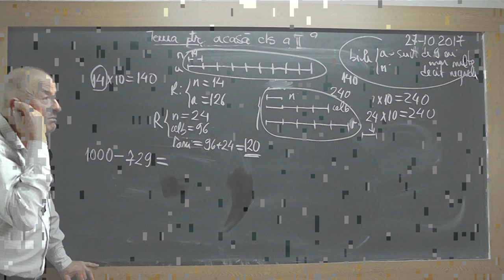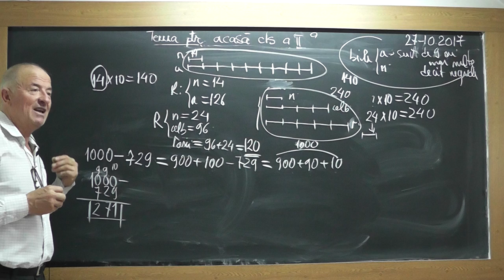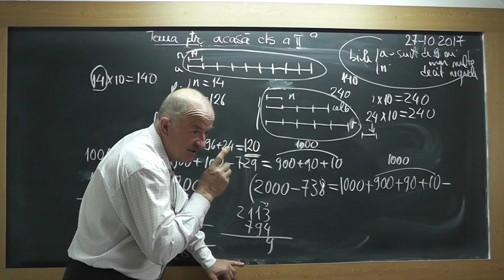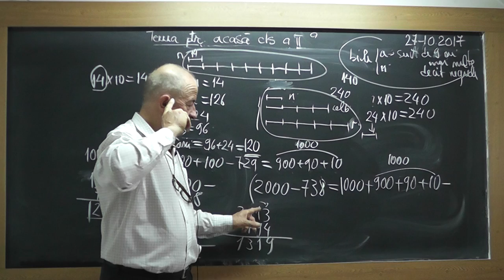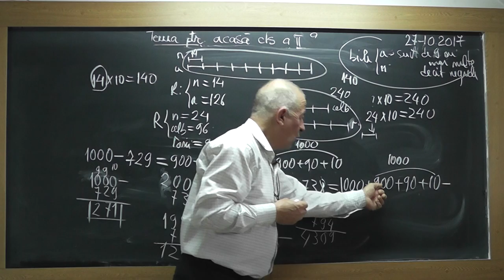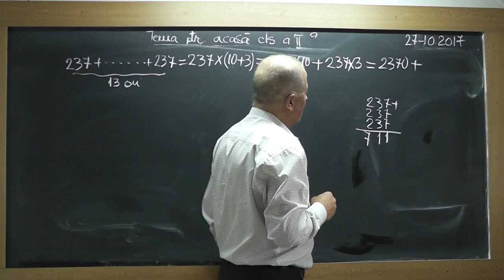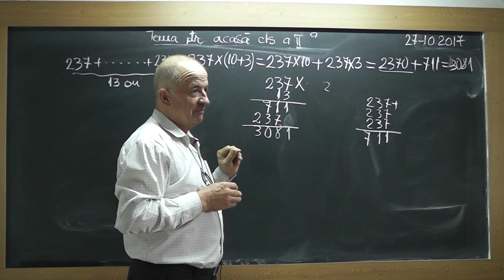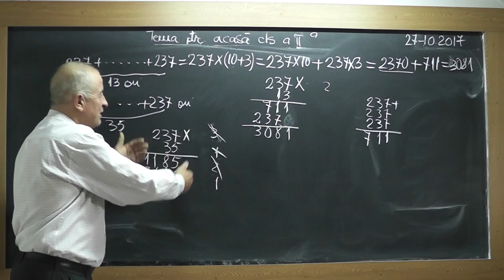2/2 1604 Clasa 2 - Estimarea rezultatului Metoda figurativa Exercitii cu inmultiri si impartiri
Aceste lectii sunt SUSTINUTE de VOI si daca va sunt utile, as aprecia un Like, Share, Comment - In aceasta lectie de matematica pe care o puteti vedea in direct si pe ne ocupam de tema pentru acasa la clasa II-a. Din cuprins: Estimarea rezultatului, Probleme rezolvate prin metoda figurativa (cu segmente), Exercitii cu inmultiri si impartiri.
- VIDEO MATEMATICA cu Proful Online sau cautati pe Google: profu online Ioan Ursu